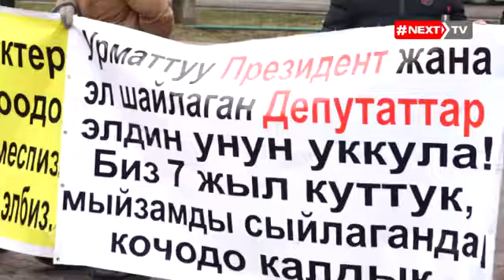Бузулуп жаткан үйлөрдүн жашоочулары Жогорку Кеңештин алдына чогулушту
Мыйзамсыз курулду деп бузулуп жаткан үйлөрдүн жашоочулары Жогорку Кеңештин алдына митинг өткөрүштү